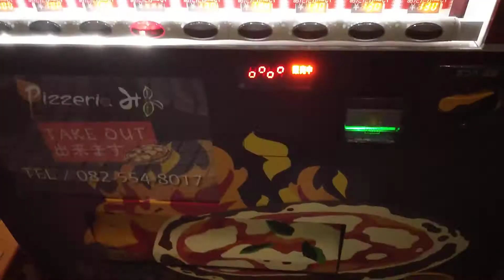🍕🤣面白い自動販売機だにゃ～😺👍🎶 2021年3月20日(土)